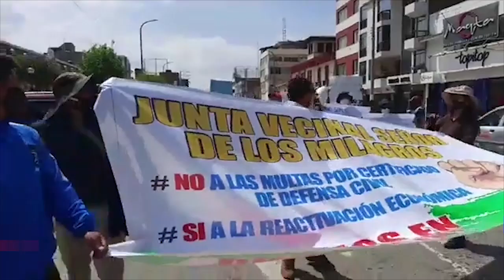HUANCAYO: Comerciantes protestan en las calles | KDNA NOTICIAS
Diversos comerciantes de la ciudad de Huancayo salieron a protestar al frontis del parque Huamanmarca pidiendo que no se multe de manera excesiva, ya que ellos no cuentan con certificado de defensa civil.